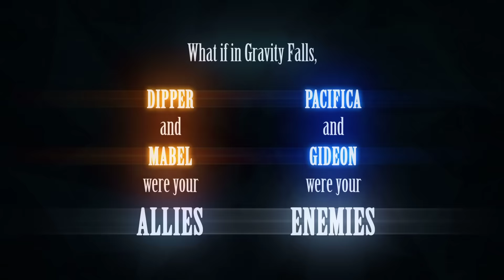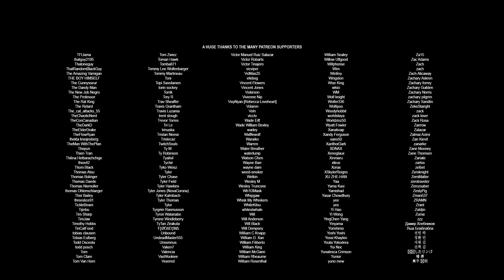Reverse Falls (Visual Novel)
GENRE: Anime/Visual Novel/April Fools

And an alternate universe created by the fan community.